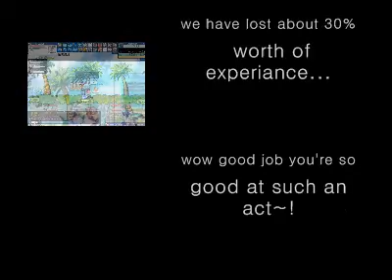Latale - getting ksed by leeshaoran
this was taken in orca beach during 2x exp event, thanks to this immature sucker.. we lost 30% worth of exp time -_-